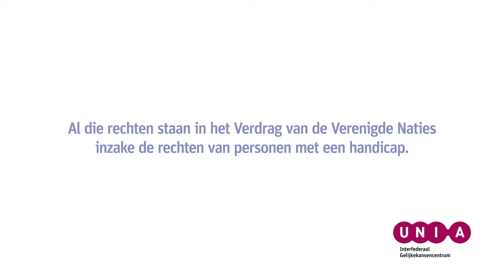Ik heb een handicap en ik heb rechten.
We hebben een handicap en we hebben rechten.

Het recht om te werken.
Om te gaan en staan waar we willen.
Om zelf onze school te kiezen.

Om te leven waar en met wie we willen.
Om beslissingen te nemen.
Om betrokken te worden bij alles wat ons aanbelangt.

We hebben veel rechten,
zoals iedereen.

Kom op voor je rechten.
Samen met Unia.